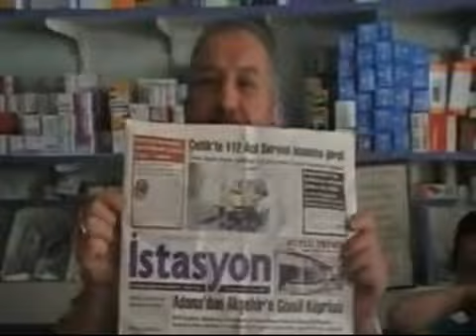konya celtik ramazan bucuk ve celtikli dostlarimiz halil gumustekin